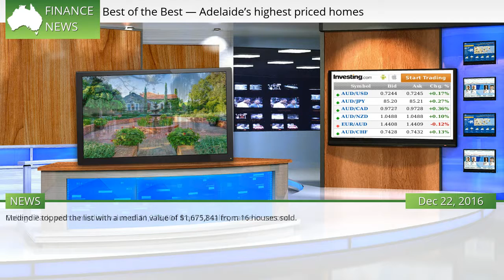Best of the Best — Adelaide’s highest priced homes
ONCE again suburbs on Adelaide’s city fringe have recorded the highest median values in the state. CoreLogic’s annual ‘Best of the Best’ report showed the suburbs on the edge of the CBD had the highest median values for the past 12 months to September. Medindie topped the list with a median value of $1,675,841 from 16 houses sold.  #805